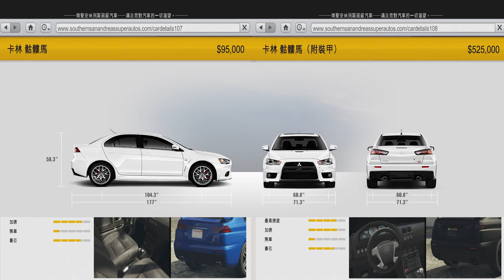[GTAV] 小千車評測 2 - 泥沙中打滾 卡林骷髏馬(Karin Kuruma)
本集介紹：卡林骷髏馬～
影片內含價格、真實車輛對比、內裝、改裝、直線加速、剎車、綜合賽道表現
想了解骷髏馬的點進來就對了
開場小車車圖來自：freevector

固定開台時間 每周五23:00 - 25:00，六、日22:00 – 24:00